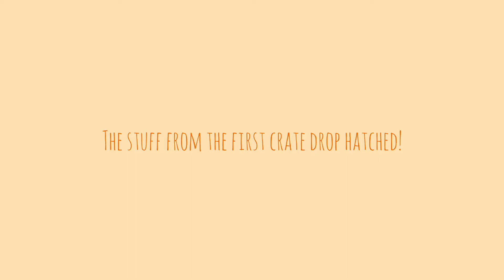The First Metaverse Crate Drop! It’s Actually Good?